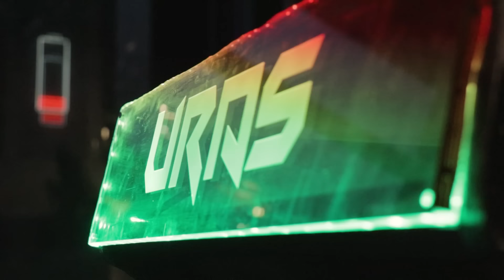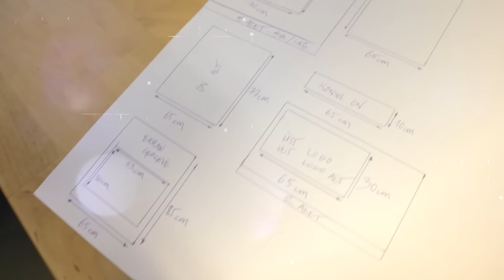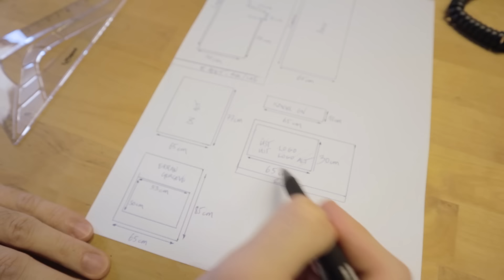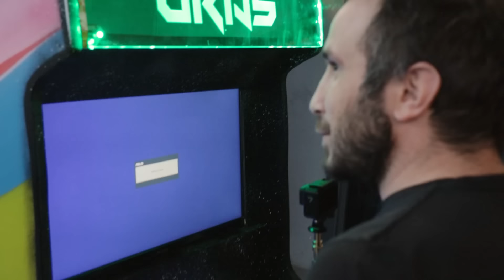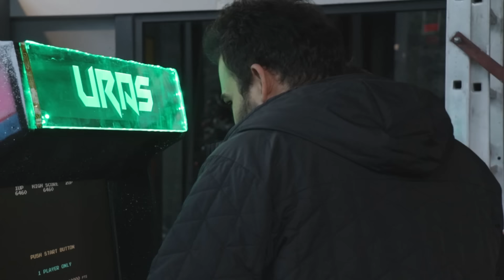KENDİ ARCADE MAKİNAMI YAPTIM!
PS5 kendi yaptığım arcade oyun konsoluna karşı. Hem 90'ların yıldızı arcade makinesi ile PlayStation 5'in Fifa 2020 gibi oyunlarını karşılaştırdık. Hem oyun tarihini inceledik hem de Street Fighter, Mortal Kombat gibi oyunları Merve Özkaynak, Muratabigf, Ağır Mimar Ömer, Batuhan Büyükakkan, Duygu Ekim ile birlikte oynadık, karşılaştırma yaptık.